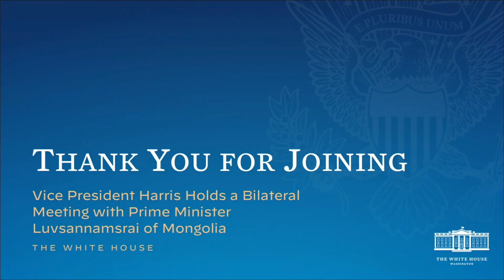ЕРӨНХИЙ САЙД Л.ОЮУН-ЭРДЭНЭ, ДЭД ЕРӨНХИЙЛӨГЧ КАМАЛА ХАРИСС НАРЫН ХЭВЛЭЛИЙН ХУРАЛ